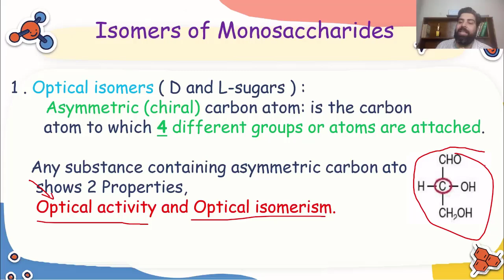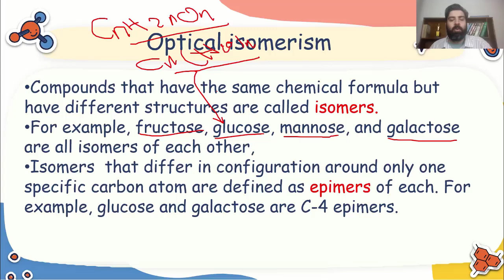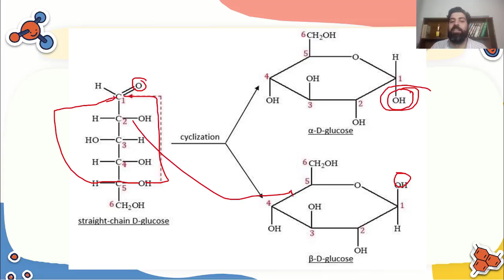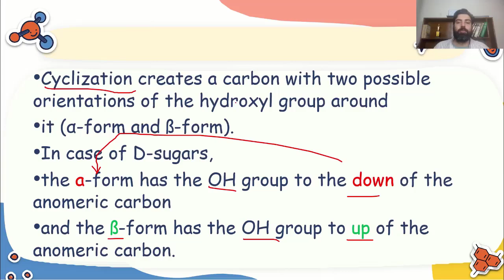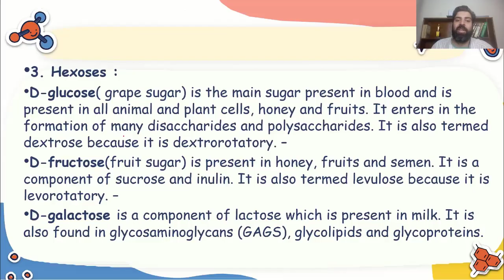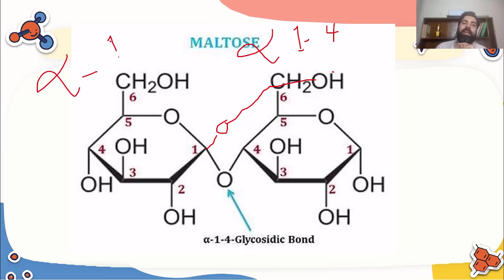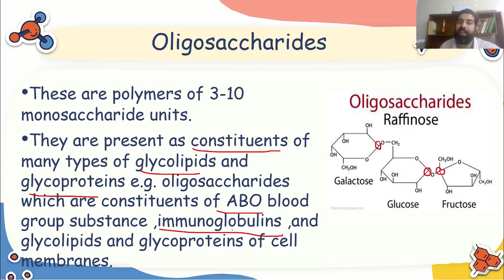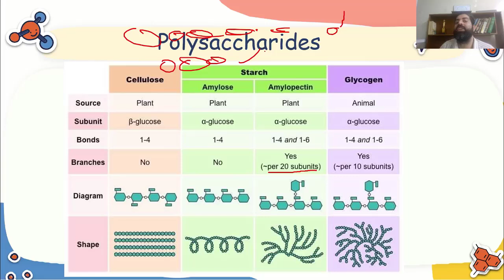L1 :Carbohydrates Part 3 طب الكفيل المرحلة الثانية مادة الكيمياء الكورس الاول